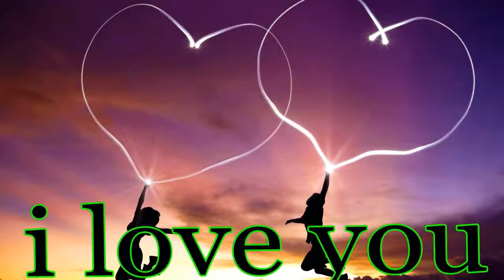ሎሚስ ይሰልጠኒ ባ ይከውን ዛንታ ፍቅሪ zanta fkri Eritrean love story Motivation ኤርትራ ትግርኛ ዛንታ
Eritrean love short story. This story is about regret  in love love.  detail on story please share if you love the story thank you. zanta fkri zanta hakyeya zanta lbi weled Eritrean love story. This story is for all Eritrean who loves short stories  መሳጢ ዛንታ ፍቅሪ ዛንታ ፍቅሪ ዛንታ ልቢ ወልደ ሓቀኛ ዛንታEritrea Eritrea  Eritrea  Eritrea  Eritrea  Eritrea  love story zanta fkri  ዛንታ ትግርኛ ዛንታ ኤርትራ ሃቀኛ ዛንታ ፍቅሪ ሓቀኛ ዛንታ ፍቅሪ libi weled @dasna tv @zarafltet
Eritreancomedyznata fkir eritrean love story libi weled lbi weled machelo machelo machelo machelo machelo Eritrean movie eritrean song eritrea ኣብ መርዕኡ ጋለንስተይቲ This short love story is targeting to all Eritrean who loves short stories Eritrean film Eritrea drama Eritrean movies ( zanta fkri, libi weled hakeya zanta ልቢ ወለድ).zanta fkri. zanta lbi welded. neshnesh tv zara fltet fnan app dasna tv Erirean love story. znta fkri .ሓቀኛ ፍቅሪ. zanta fkri love story Eritrean new zanta 2021 libi weled tigriya tigrina zanta zanta fkri zanta. # Eritrean znata libiweled zanta fkri hakeya zanta dasna tv fnan app neshnesh dawit eyob yacob dawit hidmona tv fnan app dasna tv eri td

ዛንታ ፍቅሪ ሓቀኛ ዛንታ